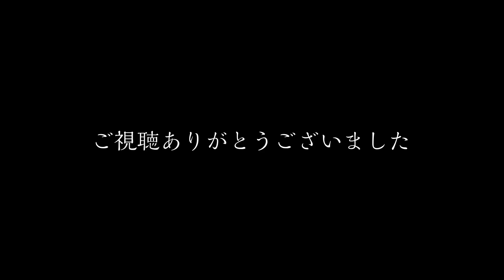得点率をアップさせるためにおすすめの技術をお伝えします【卓球動画LiliTV】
『お知らせ』
どこにいてもコーチに相談したり、レッスンを受けられる環境は作れないものか？
そんな想いから生まれたサービス「どこでも」

3名の経験豊富なコーチ陣が皆さんの悩みを解決すべくおてつだいさせて頂きます。
今回は実際にどのような手順でサービスを利用するのかを説明する動画になります。

参考記事（ヒラヤマユウジさんによる体験ブログ）